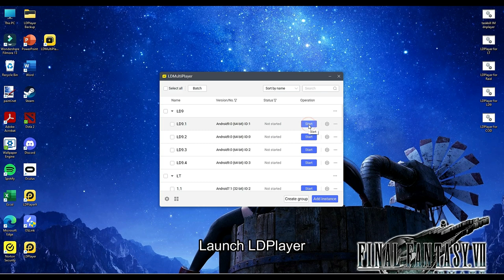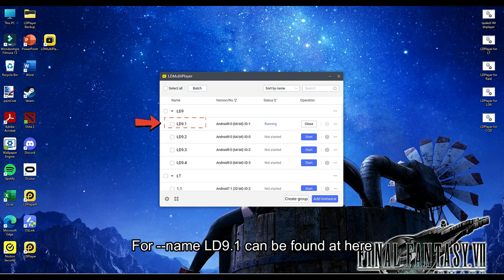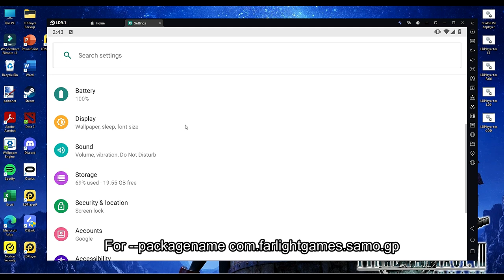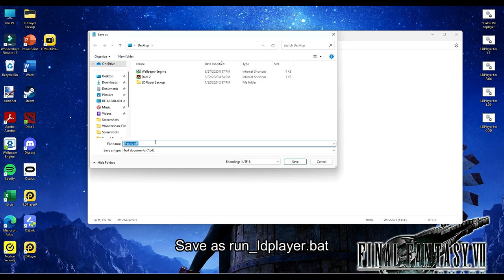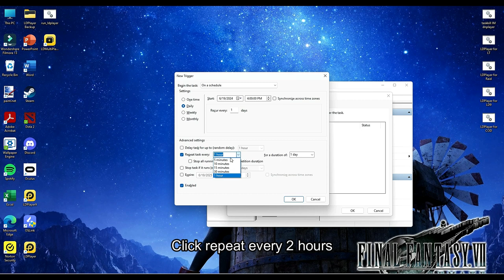How to Use Task Scheduler to Auto Start LDPlayer (Android Emulator)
Learn how to use Task Scheduler to automatically start LDPlayer, the Android emulator, at a specific time to run macro scripts. This step-by-step tutorial will guide you through the process, helping you streamline your workflow and automate tasks. Increase your productivity with this handy trick!